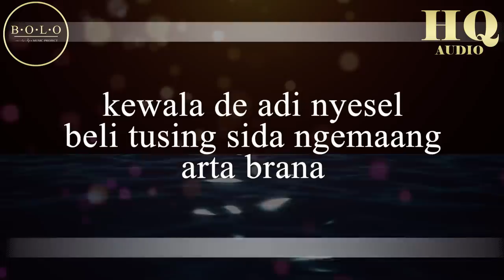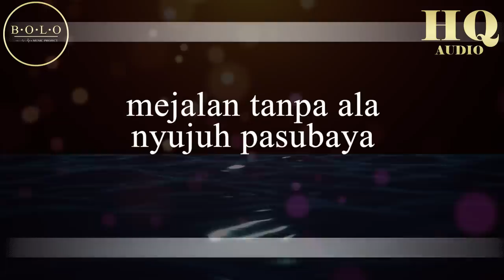YONG SAGITA BUNGKUNG PASUBAYA - KARAOKE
YONG SAGITA BUNGKUNG PASUBAYA official music

ini adalah versi instrument cover dari lagu yong sagita yang berjudul
bungkung pasubaya.

equipment:
- audio interface : focusrite scarlet 2i4
- daw                     : reaper
- plugins               : overloud th-u, fabfilter, waves, addictive drums 2, modo bass, addictive keys, kontakt.